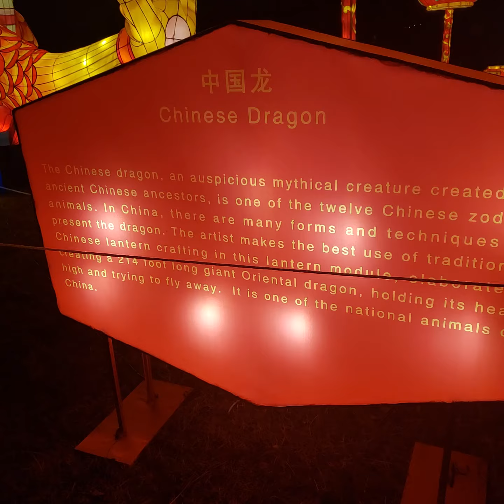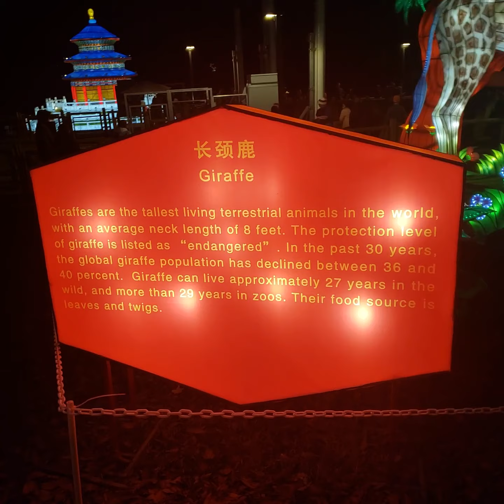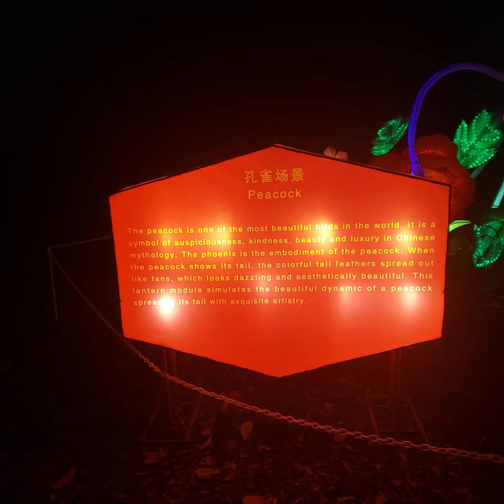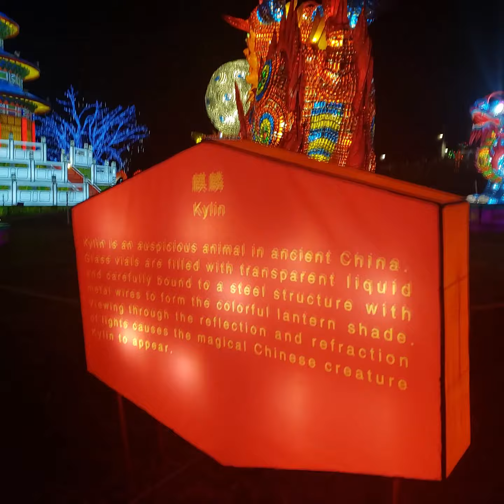Nashville Zoo The Polar Express